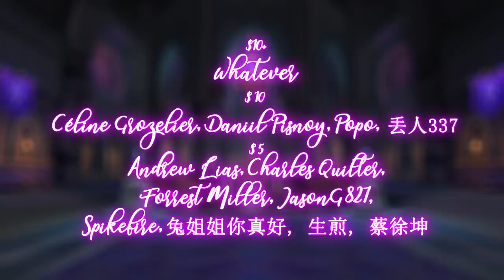Hearthstone Funny Plays 248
1] Jean Leonti – (ES) Counterfeit Proof
2] Niklas Johansson – (ES) Defenders Unite
2.2] Jerry Lacey – (ES) Optimist at Heart
2.3] Rolla Coasta – (ES) Smash Brothers Unite
3] Sight of Wonders – (ES) College Dropout
4] Jerry Lacey – (ES) Knastry
5] Alexandra Woodward – (ES) Duck Confit
6] Dream Cave – (ES) Bring to an End
6.2] Etienne Roussel – (ES) Robot Tears
7] Adriel Fair – (ES) Quest for Gold
8] Trabant 33 – (ES) Balkan Wishes
Ending] Sam Cardon - Madame Lazul

Patrons:
$ 10+
Whatever
$ 10
Céline Grozelier, Daniil Pisnoy, Popo,丢人337
$ 5
Andrew Lias, Charles Quilter, Forrest Miller, JasonG827, Spikefire, 兔姐姐你真好, 生煎, 蔡徐坤
$2
Brightmane, Christopher Offman, Florian Kolm, Ker, Klaze, Lord Marvel, Matthew Powell, Patrick Irouschek, Urazel